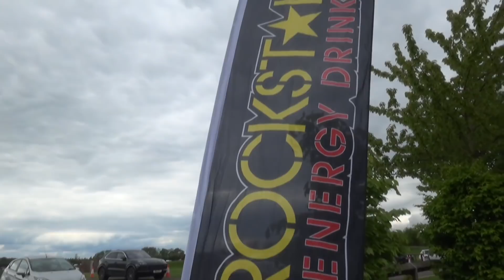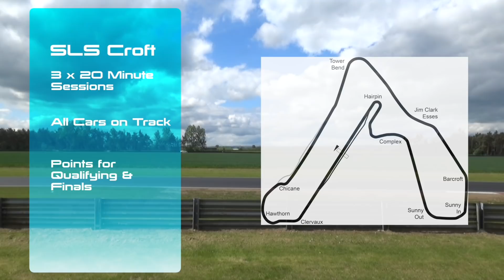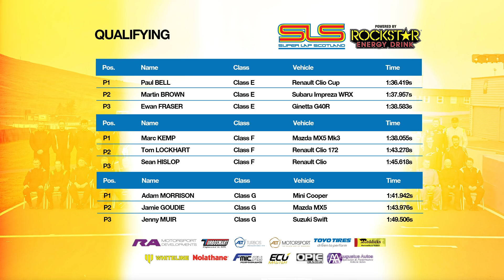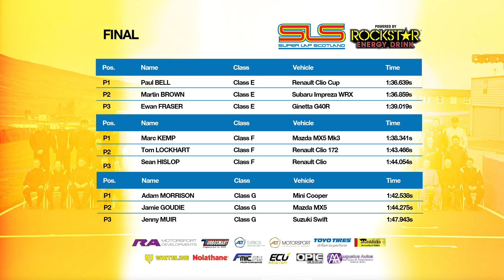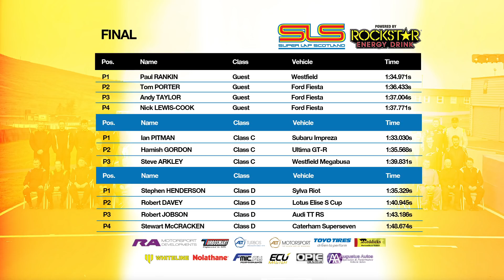Super Lap Scotland Croft Circuit Highlights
Round 2 of the Knockhill Motor Sports Club organised Super Lap Scotland powered by Rockstar Energy Drink hit the road back in May, rocking up at Croft Circuit for the series’ first-ever ‘away’ round to join the Darlington and District Motor Club event at the Dalton-on-Tees track.

Check out the Super Lap Scotland powered by Rockstar Energy Series online for further info and event highlights.